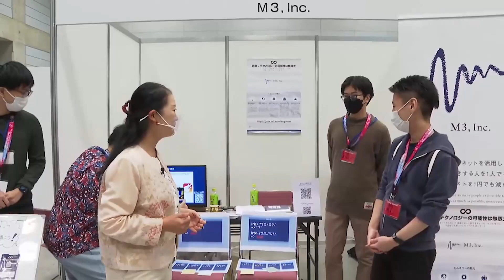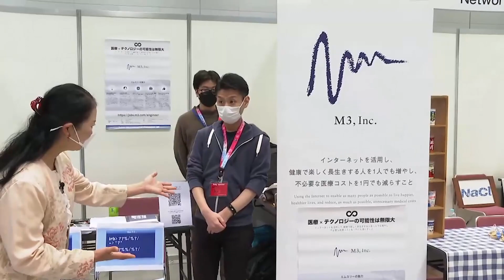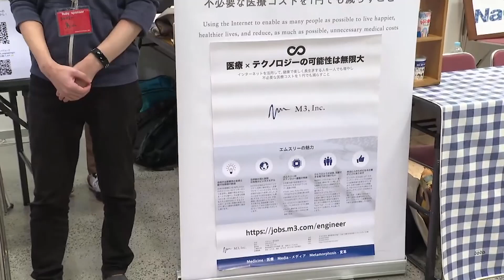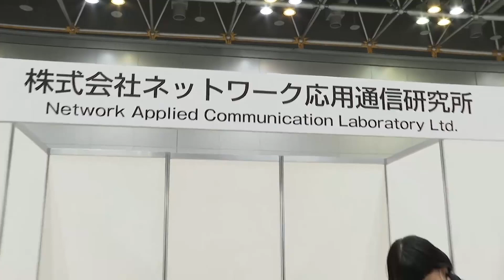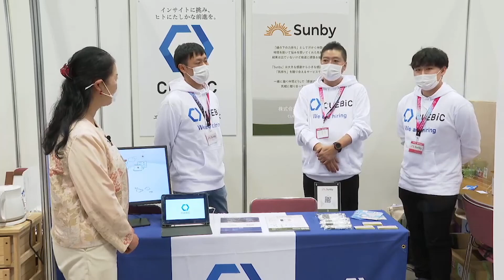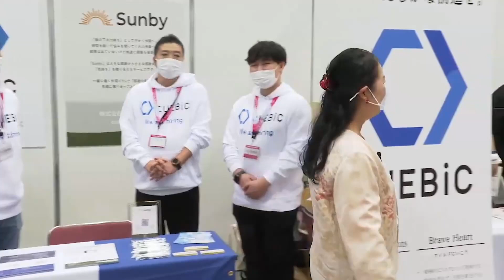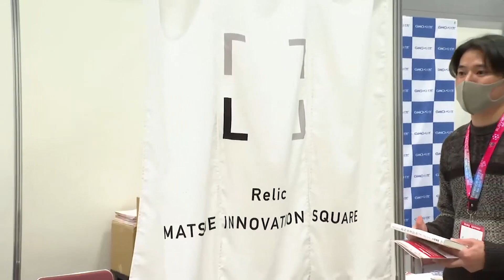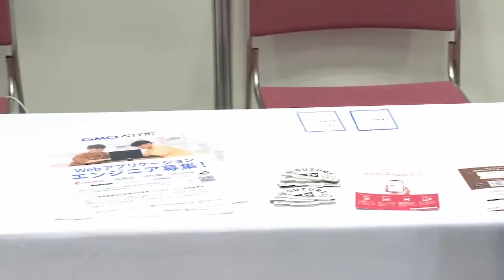RubyWorld Conference 2022 日本語チャンネル（DAY1）／コーヒーブレイク［協賛企業］出展ブースリポート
1.エムスリー株式会社
2.株式会社ネットワーク応用通信研究所
3.株式会社キュービック
4.株式会社Relic
5.GMOペパボ株式会社